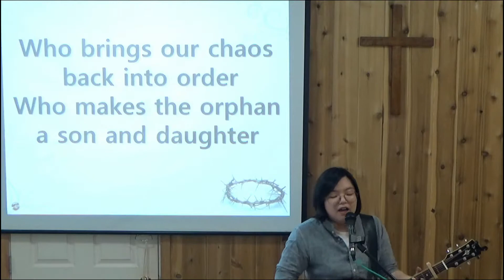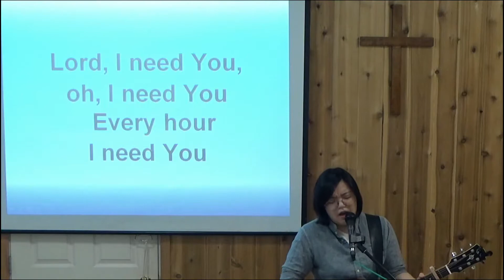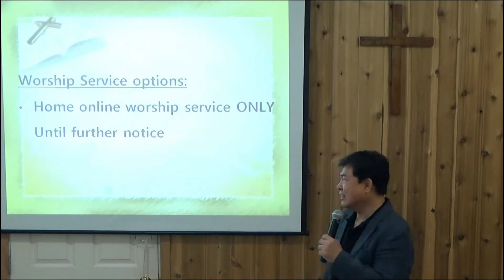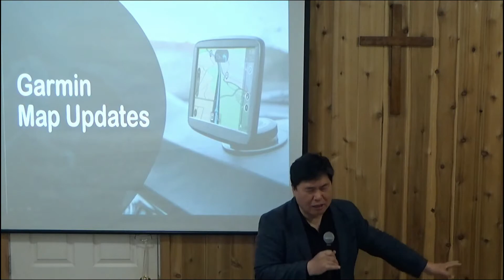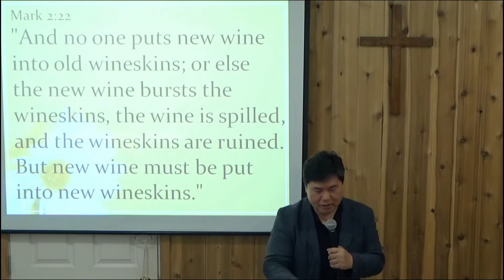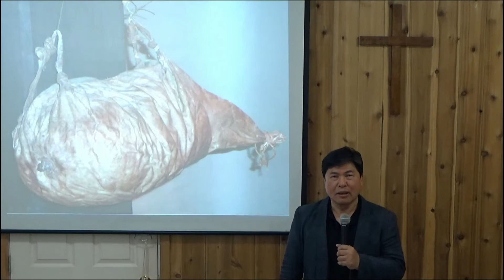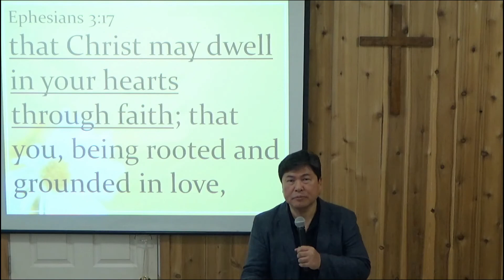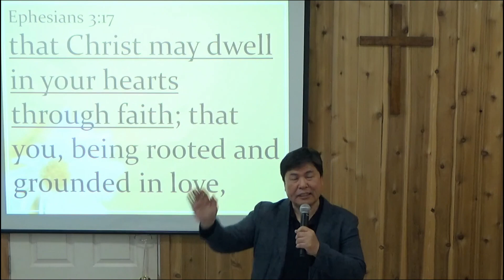CGC April 18th, 2021 Full Service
Separate versions for sermon and praise will be uploaded on Monday.

Time Codes:
0:00 Intro
1:34 Praise Starts
1:37 There is Power in the Blood
5:09 This is Amazing Grace
10:14 Lord I Need You
14:30 Prayer
21:56 Greeting/ CGC Announcements
23:45 Sermon Starts